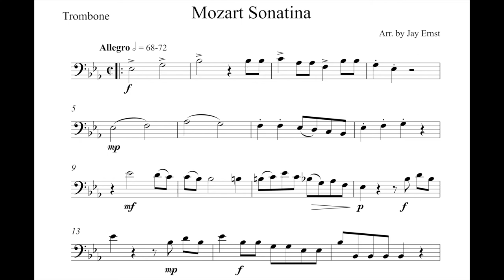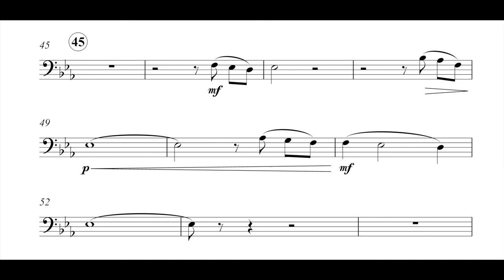Mozart Sonatina (mvt. I) (arr. for trombone)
Arr. by Jay Ernst  - Level 4 NYSSMA

Original/official sheet music is required at all competitive state music festivals.